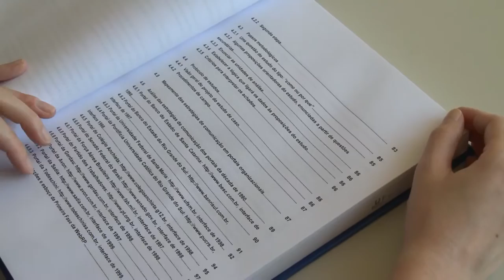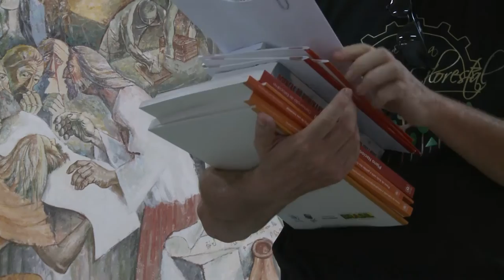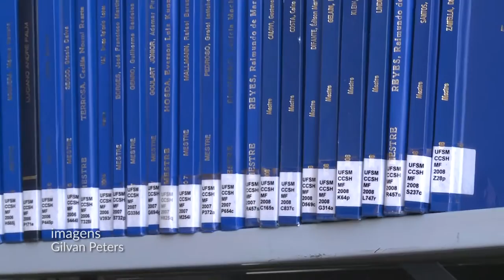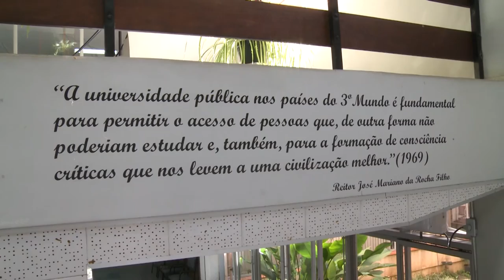Bibliotecas da UFSM - Volta às Aulas 2017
A Biblioteca Central da UFSM está com novidades para 2017. Além da nova carteirinha, que agora tem de ser feita junto à do RU (Restaurante Universitário), o empréstimo vai poder ser feito entre as bibliotecas dos diversos campi. Todo o prédio tem acesso à internet livre e o acervo está disponível para consulta no facebook da Biblioteca Central.
Além da Central, são mais 12 bibliotecas setoriais na UFSM, totalizando pelo menos 300 mil exemplares à disposição da comunidade.